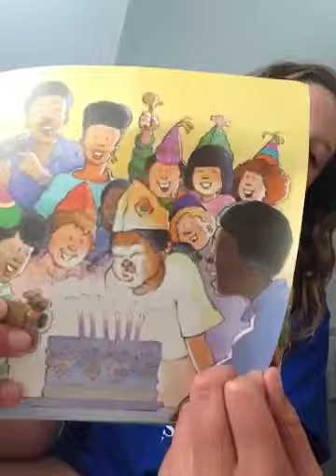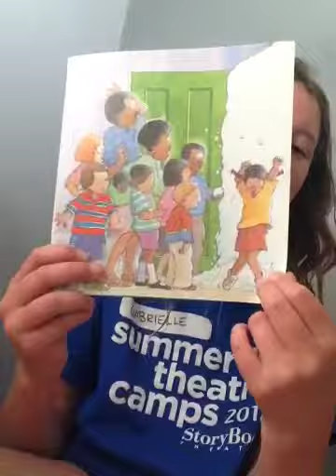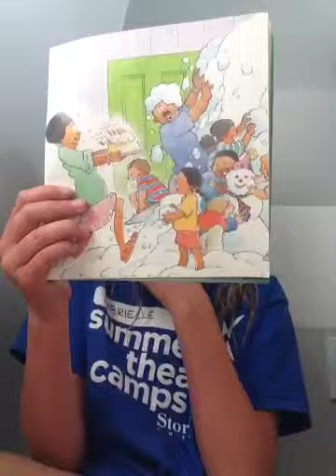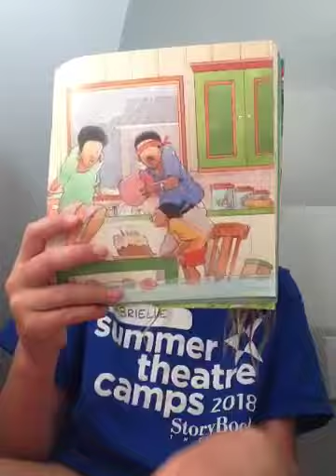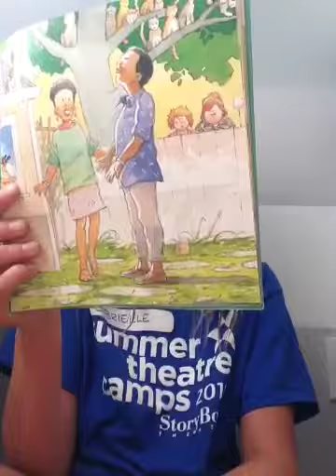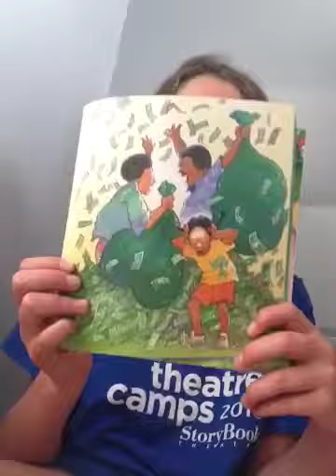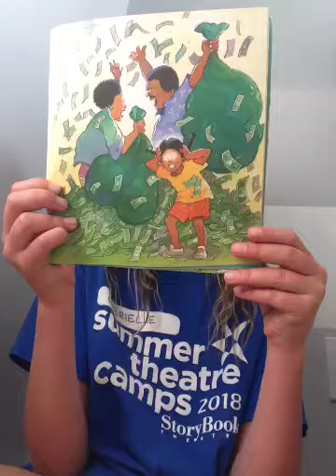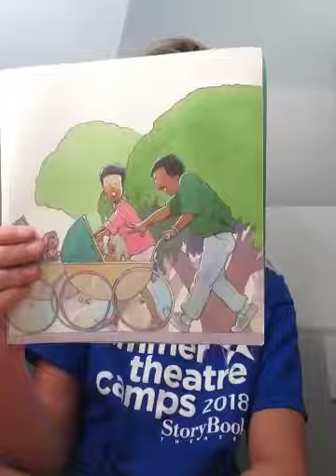Wait and See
I love reading soo urban you have a book you would like me too read tell me I will never happy to read it!